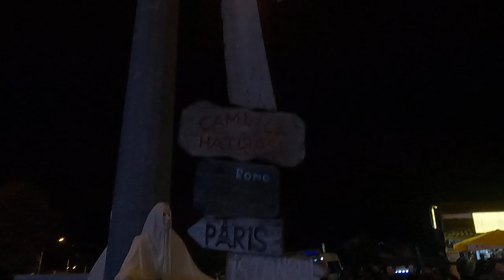Çamlıca Bocuk Gecesi, 28 Ocak 2023 GH012243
Çamlıca Bocuk Gecesi, 28 Ocak 2023